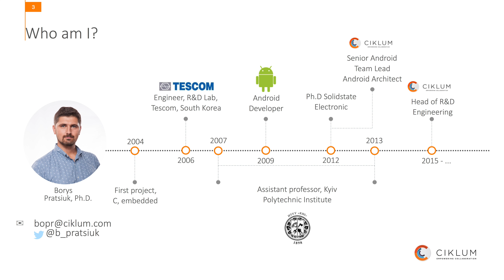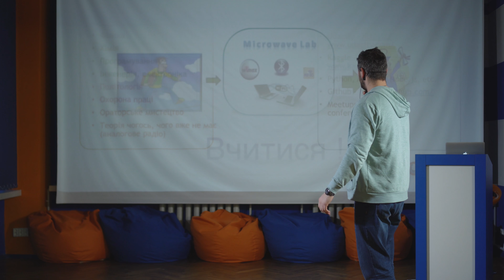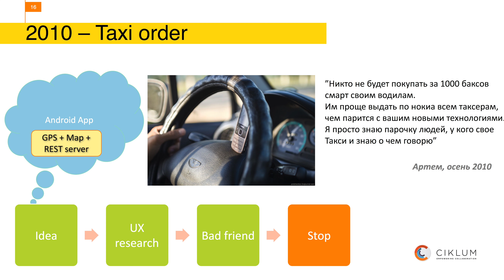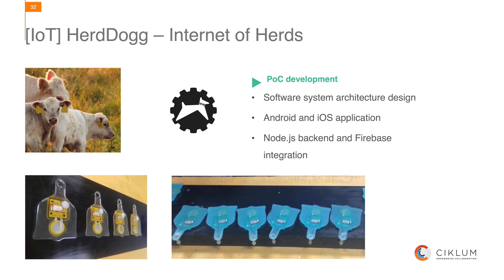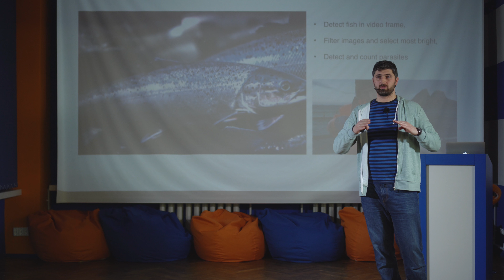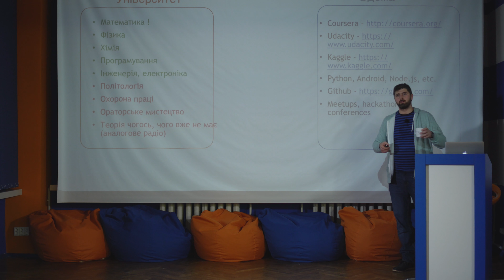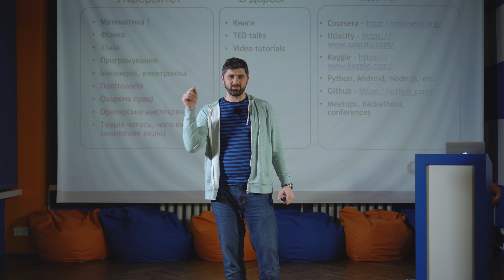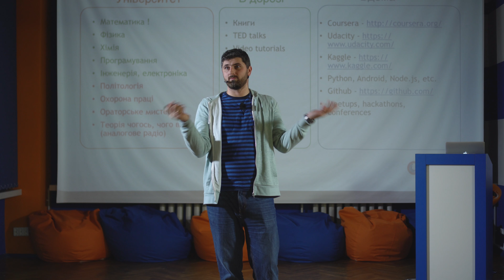FICT MeetUp | Що вивчати зараз, щоб не загубитися через 5 років — Борис Працюк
FICT MeetUp — це серія лекцій від професіоналів зі сфери IT.

Борис Працюк — Head of R&D Engineering в компанії Ciklum. На лекціїї в BelkaSpace він розповів про свій досвід навчання та написання дисертації в КПІ.

З лекції ви дізнаєтесь про те, що навчати в університеті, а що вдома, коли закінчувати навчання і починати шукати роботу, про реальні проекти в IoT, BigData, Machine Learning та досвід побудови кар'єри.